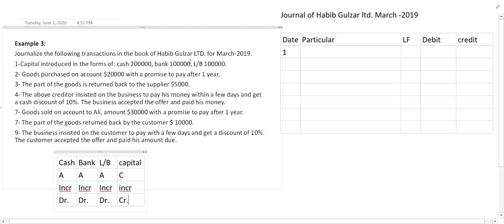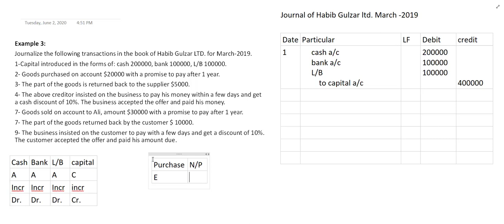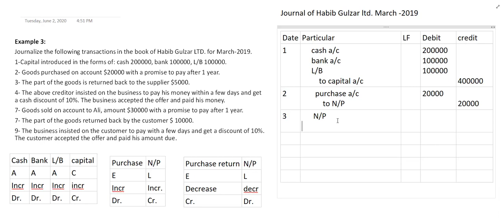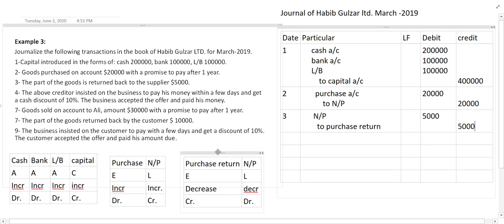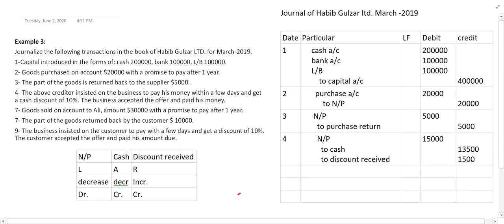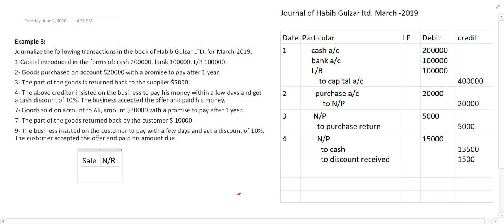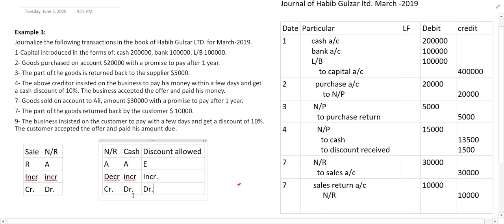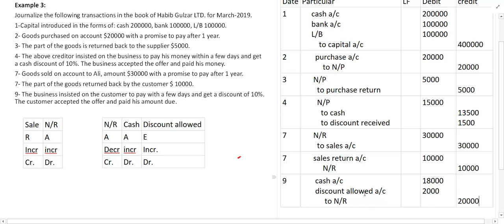Lecture 44: Journal Entry Example 3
this video explains journal entry with a suitable example.